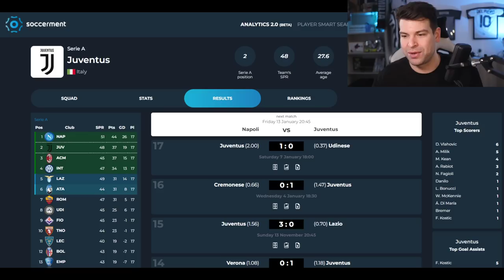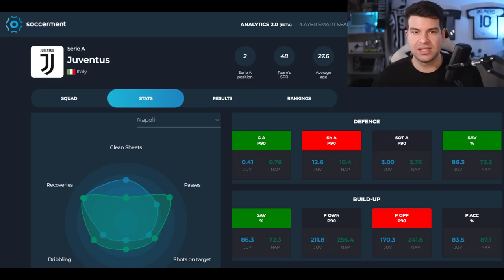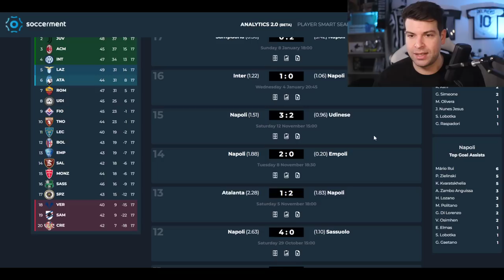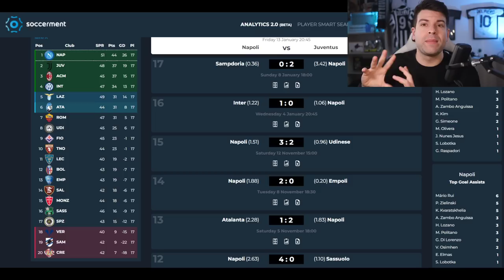Napoli e Juventus a confronto: FILOSOFIE OPPOSTE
Spalletti e Allegri: come finirà il match del Maradona?
Si potrà riaprire la corsa Scudetto?